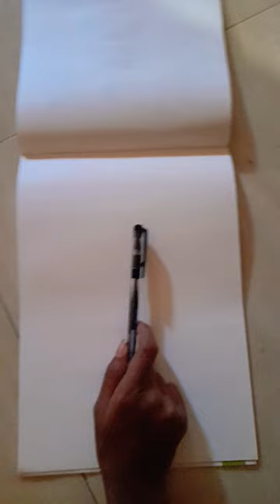like and subscribe waste out of baste